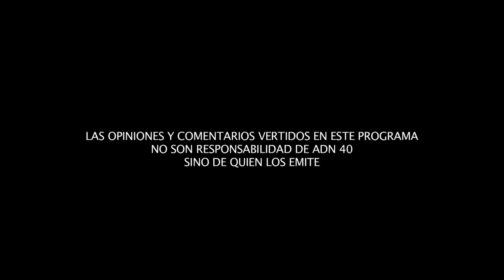La industria del vestido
Alberto Aguilar conversa esta noche en “Nombres, Nombres y Nombres” con Samuel Gershevich Salnicov, Presidente de la Cámara Nacional de la Industria del Vestido (CANAIVE), sobre los grandes beneficios y oportunidades que genera la renegociación del Tratado de Libre Comercio de América del Norte (TLCAN) en este sector.